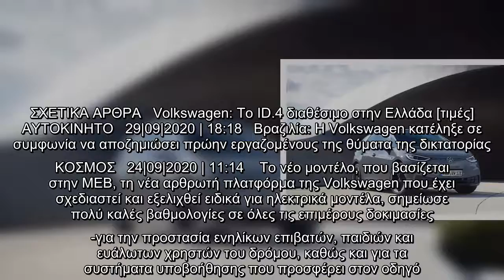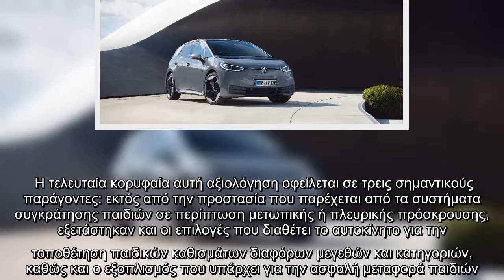Volkswagen: Το ηλεκτρικό VW ID.3 αποσπά την κορυφαία διάκριση στα crash tests [βίντεο]